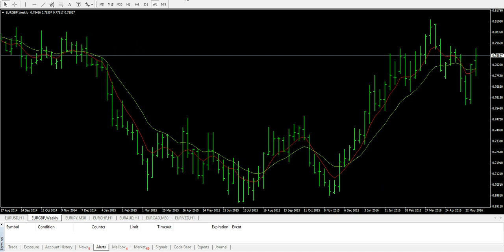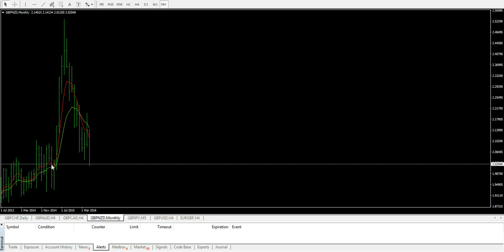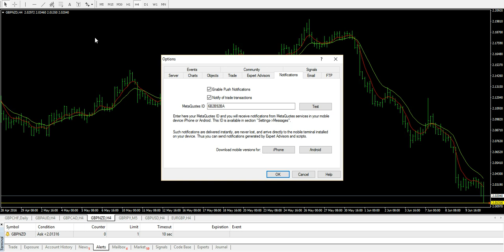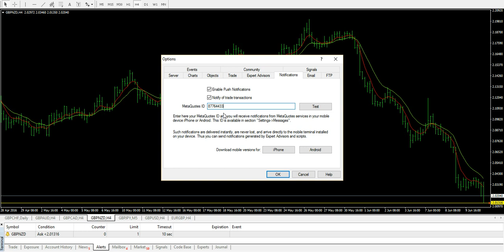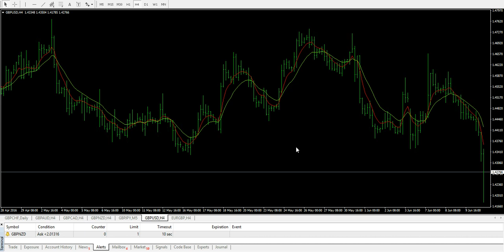VIDEO#2 MTFA ANALISE DA TENDENCIA DE MERCADO